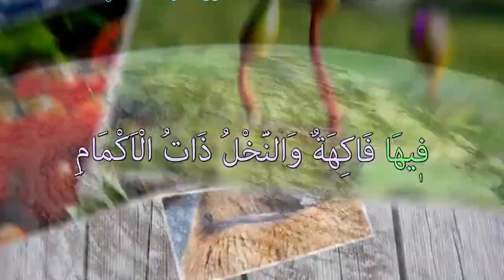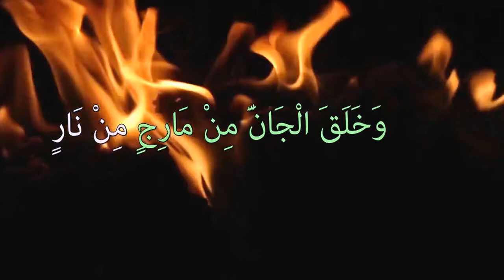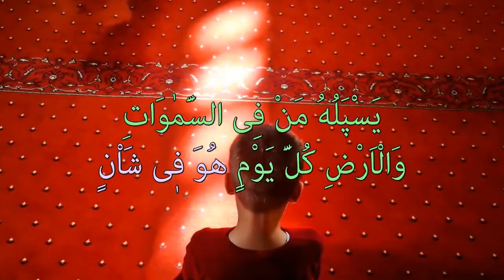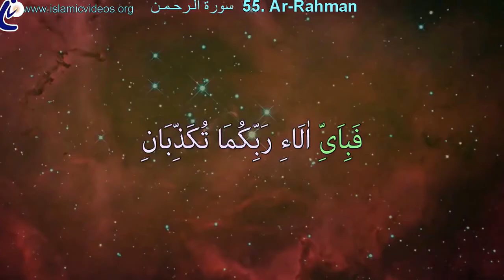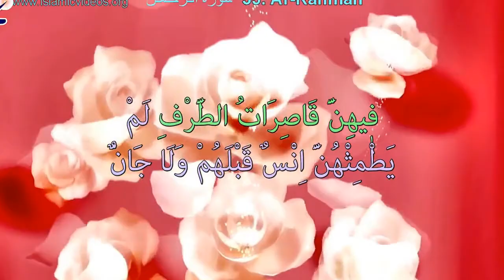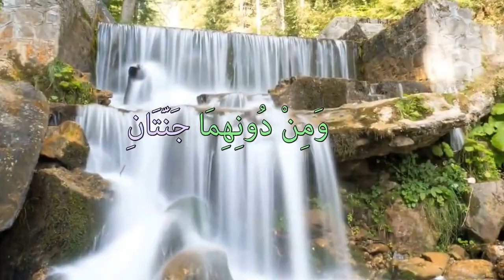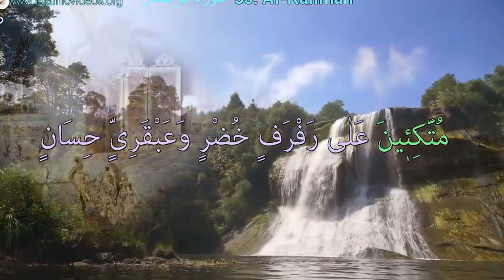Surah Al-Rahman 50+ Languages Translation Word By Word